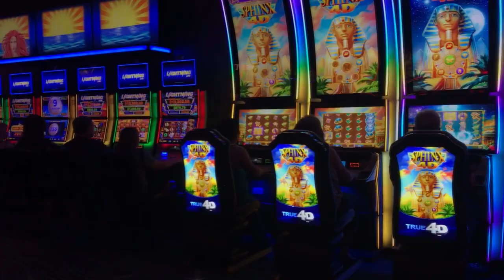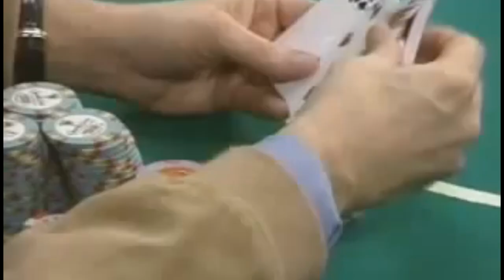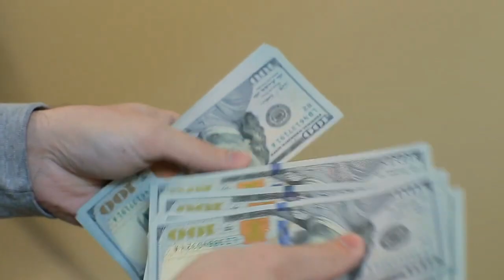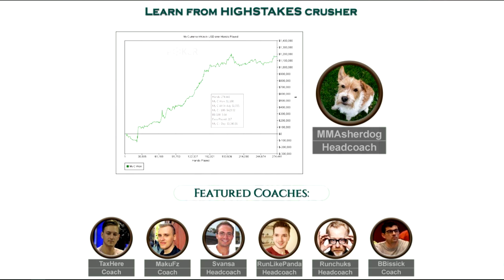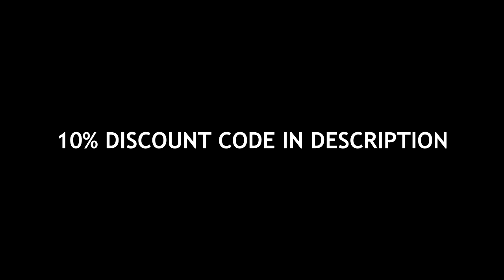The Incredible Poker Story of ELI ELEZRA | Poker Documentary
Eli Elezra is on the most respected and iconic poker players of the generation.He is best known for his appearance on high stakes poker and from that moment onwards his fame grew in poker.Eli Elezra has won 4 WSOP bracelets. In this poker documentary we will look at the career of Eli Elezra and his journey through the poker landscape.

to get access to $9,000 in exclusive freerolls per month!